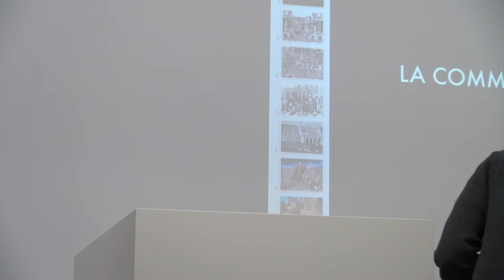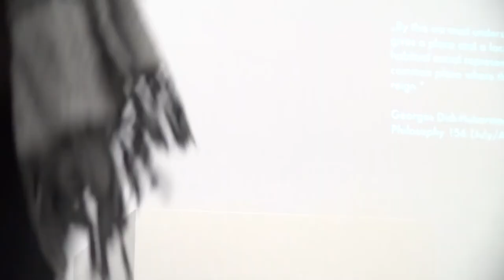La Commune (Paris, 1871). A lecture by Fabienne Liptay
In his book "Peuples exposés, peuples figurants" (2012), Georges Didi-Huberman asks the question of how to make of the image a „common place“. In regard to cinema, this entails overruling the „commonplace of images of the people“ that is usually occupied by the extras as backdrop of the hero’s story and replacing it by a community that is based on effective participation. It is evident that this challenge is not only a question of representation, but of production and distribution in the process of collective work. From this viewpoint, Fabienne Liptay engages with the film La Commune (Paris, 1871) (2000) by Peter Watkins. She considers the historical relation between statistics and extra work (in German: „Statisterie“), the community also in the original usage of the Latin word „communitas“ for the obligation to submit charges and the Paris Commune with its demand for a „luxe communal“. In particular, she also talks about the conditions of production and the repercussions of the film from which the collective „Rebond pour la Commune“ and its social and political engagement emerged.

The lecture «La Commune» by Fabienne Liptay took place on 15 November 2019 at the symposium «Crisis and Communitas» in Migros Museum für Gegenwartskunst, Zurich.

Fabienne Liptay is a professor of film studies at the University of Zurich, Switzerland. She studied film and theater studies as well as English language and literature at the University of Mainz, Germany, where she earned her doctorate in 2002. From 1999 to 2001, she worked as an assistant editor on the TV program 3sat Kulturzeit. She was a lecturer in the Department of Film Studies at the University of Mainz from 2002 to 2007 and assistant professor in the Department of Art History at the University of Munich from 2007 to 2013. She is coeditor of the quarterly journal Film-Konzepte and has published extensively on the aesthetics, history, and theory of film. Her research primarily focuses on film imagery and picture theory; on audio-visual narrative; and on the interrelations between film and the other arts and media.